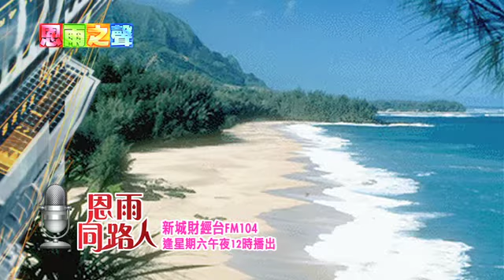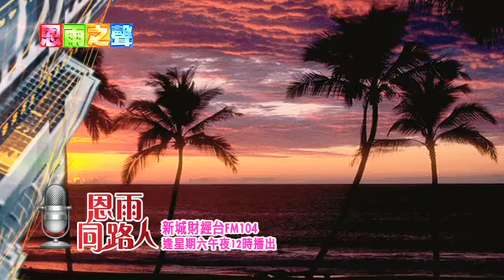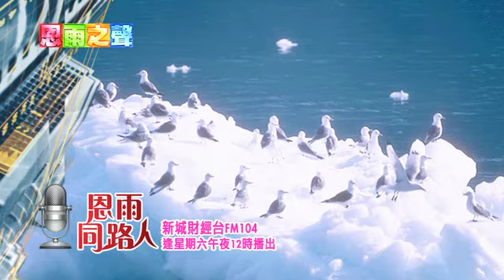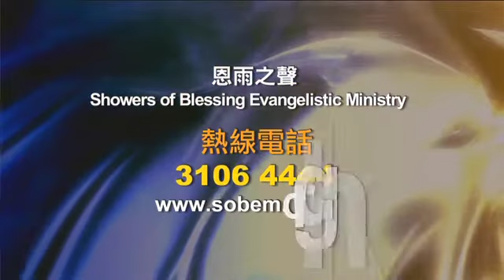《恩雨同路人》林綺玲女士 (新城電台節目重溫)